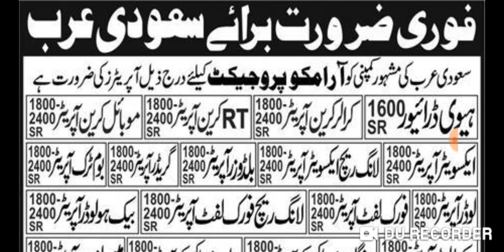Jobs in Saudi Aramco |most popular jobs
hello friends
facebooke page
Skype:. shahidabbas534
facebooke page:. AMIRAWAISW12